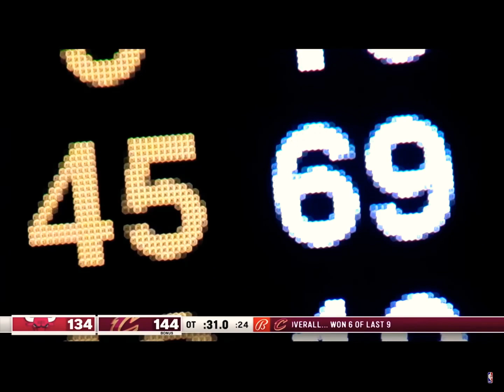SPIDA! Donovan Mitchell 71 point game